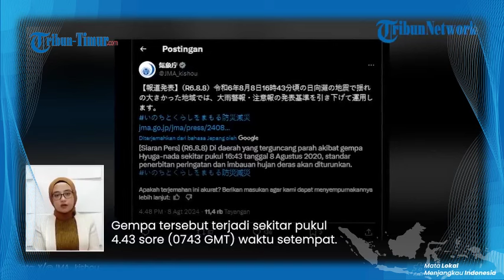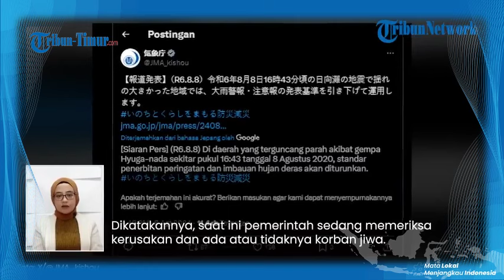Gempa 7,1 M Guncang 2 Wilayah di Jepang, Picu Peringatan Tsunami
TRIBUN-TIMUR.COM - Gempa 7,1 M Guncang 2 Wilayah di Jepang, Picu Peringatan Tsunami

(TRIBUN-TIMUR.COM)
Uploader: Muh Ilham Arsyam